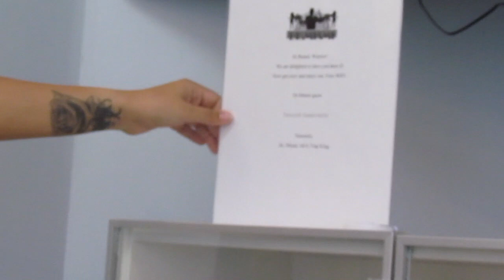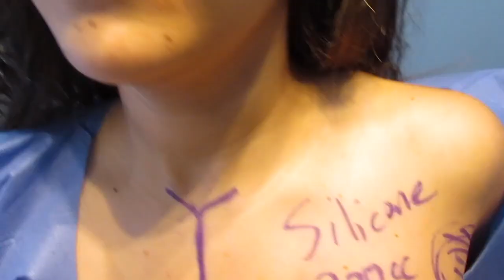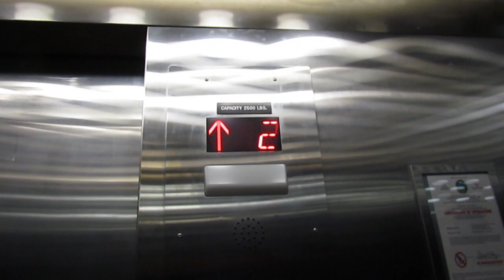DR MIAMI BOOB JOB PT 2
Post breast lift w/ augmentation done by Dr. Miami.